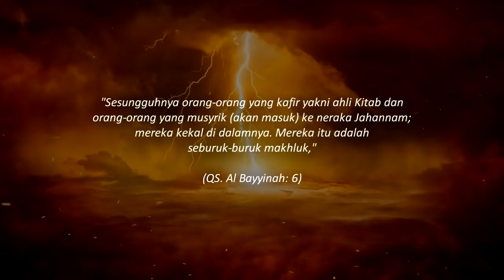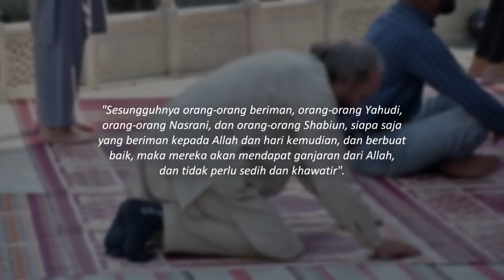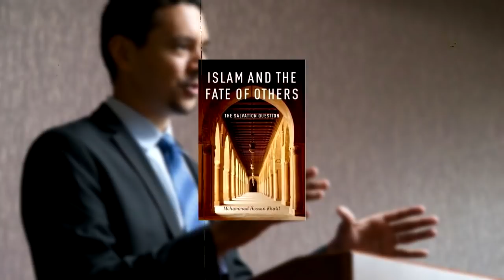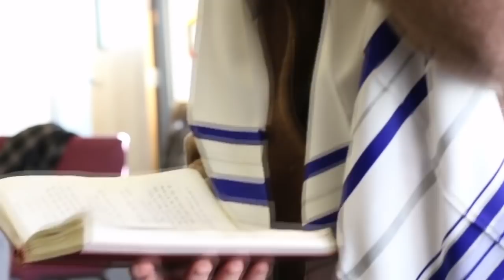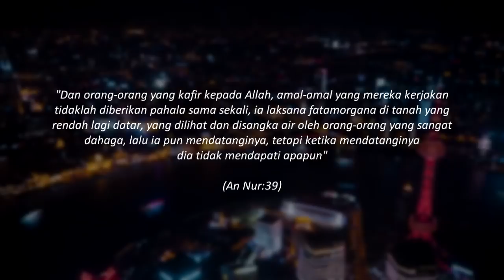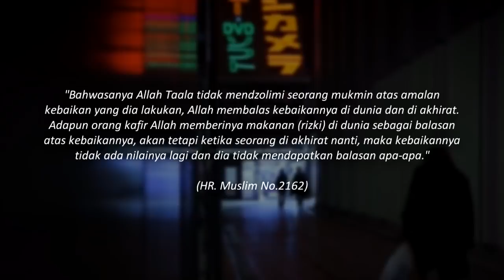MENGEJUTKAN !! APAKAH NON MUSLIM BISA MASUK SURGA ?? ll Magenta Islam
mengejutkan !! apakah non muslim bisa masuk surga ??
Kembali pada pangkuan sang kuasa, pasti dialami oleh semua umat manusia, entah ia beragama islam, maupun orang dengan agama lain. Sebab tak ada satupun umat yang dapat hidup kekal selamanya. Jika islam mengajarkan bahwa orang muslim dapat masuk kedalam surga di hari akhir nanti. Lantas bagaimana dengan orang yang beragama lain ? atau biasa kita menyebutnya non muslim. Dapatkah mereka masuk kedalam surga juga ?
Berikut, MENGEJUTKAN, !! APAKAH NON MUSLIM BISA MASUK SURGA ? versi dari magenta islam.

Buat Sahabat Magenta Islam Yang Ingin Berkolaborasi/ Bekerja Sama